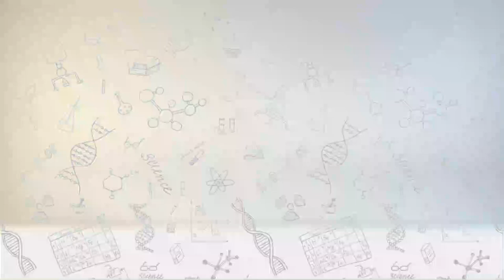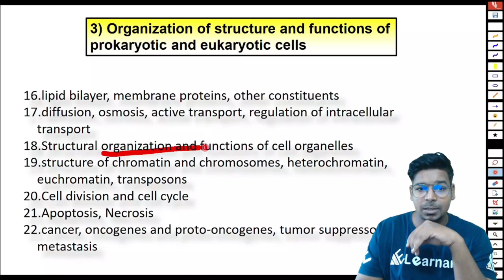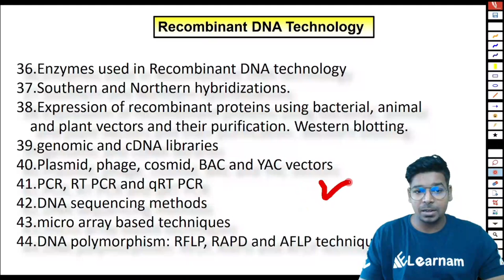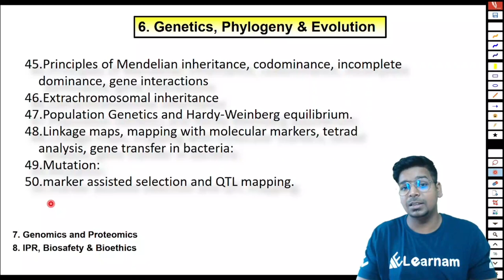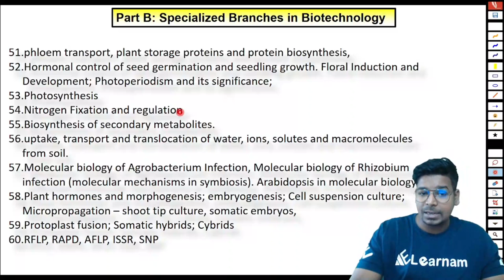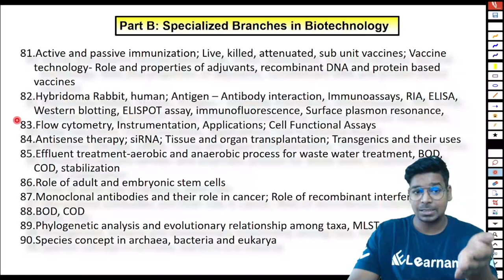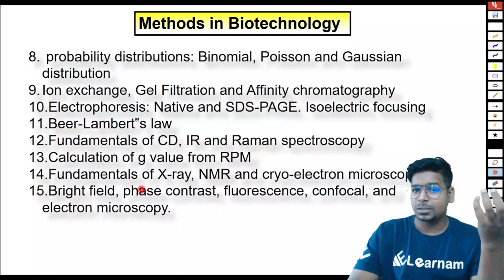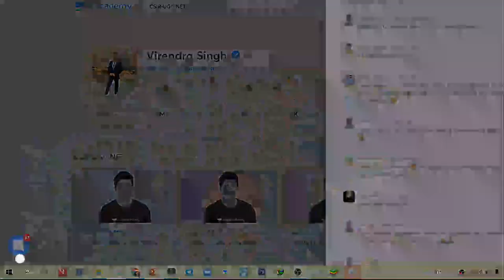Top 100 Topics for DBT JRF | Target DBT JRF 2021 | Virendra Singh | Must Watch